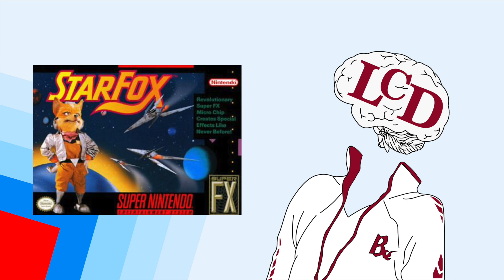Study Music: Electronic Mix